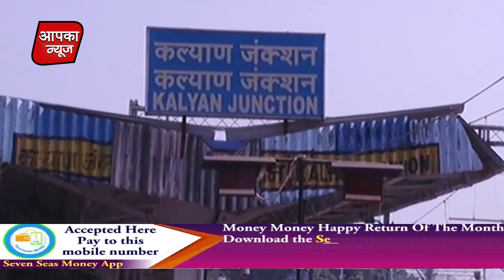स्टेशन पर शौचालय न होने से महिला की मौत || female rail accident for defecation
शौचालय न होने से महिला की मौत
प्लेटफॉर्म और ट्रेन के बीच एक  घंटा अटकी रही महिला